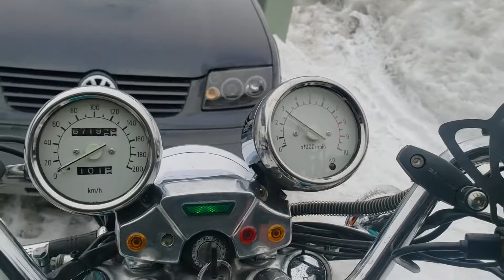'94 XV1100 Cold Start